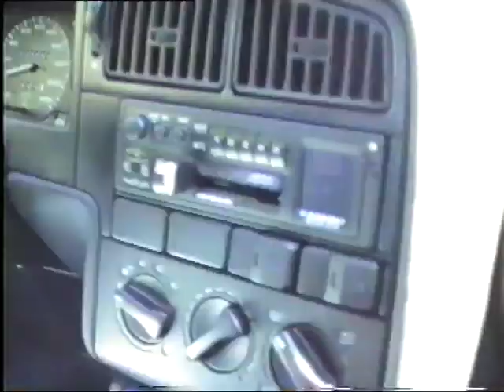Białystok 1991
Rajd Czabana z Jurowieckiej na Aleję. :-) Passatem.